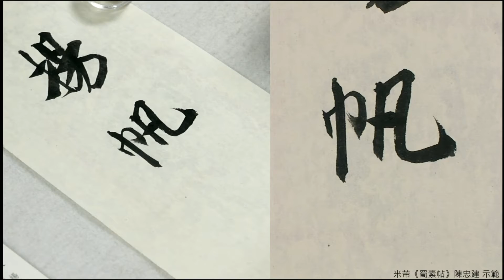米芾《蜀素帖》26揚帆載月遠相過。佳